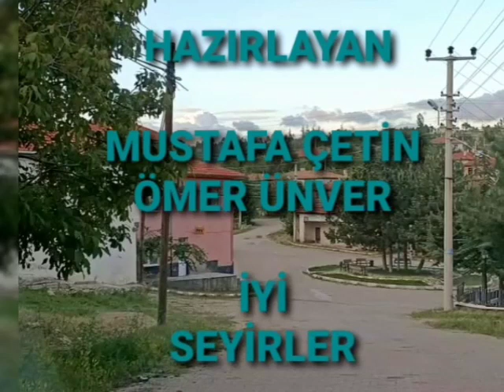İKİZÖREN 2.BÖLÜM RAHMETLİLER MUSTAFA ÇETİN